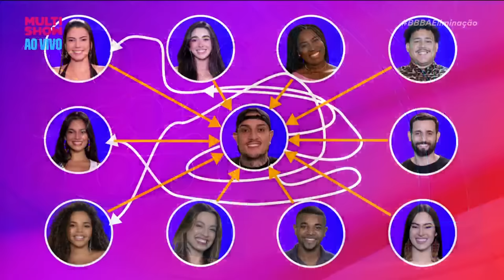MC BINN assume que é FOFOQUEIRO e rebate BOATOS sobre sua vida! 😂 | BBB A Eliminação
É de FOFOCA que estamos falando? Então estamos falando de MC BINN! 😂 No BBB A Eliminação, ele assumiu o posto de FOFOQUEIRO que ganhou no BBB24 e disse que até gosta de se RELACIONAR com pessoas que curtem uma fofoca! 🗣️ O cantor ainda rebateu fofocas sobre sua vida comentadas por Ana Clara! 🔥